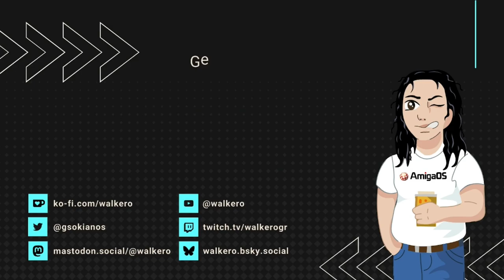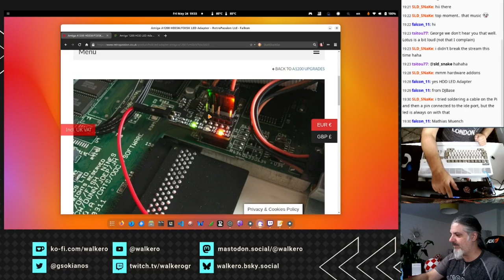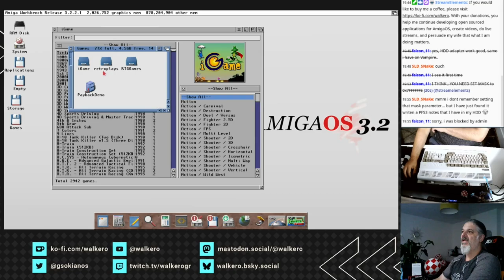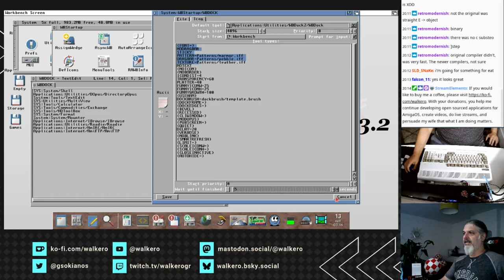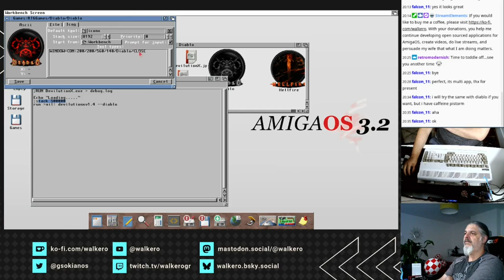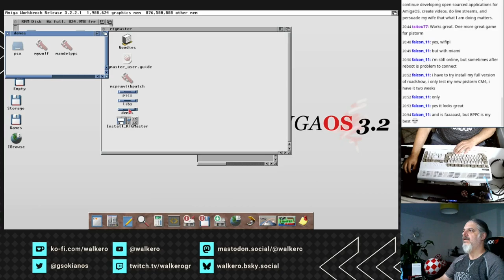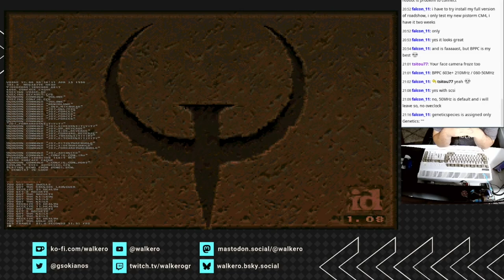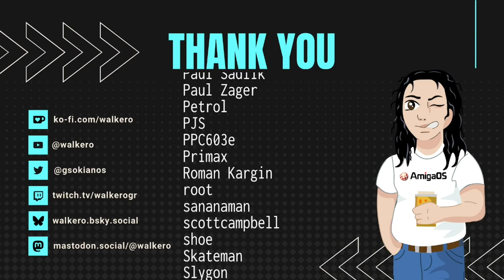Setting up PFS3 on my PiStorm32 Lite hard disks, testing the latest imp3 beta and much more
In this video, I share information about different software for the PiStorm, like installing PFS3 and comparing it with FFS, presenting interesting software like Mnemosyne and WBDock, and testing the latest beta of imp3 with the new impboy feature. More topics are included, as can be seen in the list below.

00:00 - Starting the stream
04:00 - Showing impboy, the new addition to imp3
13:11 - Presenting a way to have the HD light flashing on disk access
28:27 - Setup PFS3 on PiStorm
43:04 - PFS3 vs FFS speed tests
49:48 - Presenting Mnemosyne, a tool to get information about disk usage
56:10 - WBDock 2 hidden features
1:16:05 - Fixing some of the RTG games that were not working, like Diablo
1:40:30 - Install rtgmaster library
2:01:10 - Playing some Quake
2:08:48 - Playing Aliens Quake
2:15:05 - Playing Hydra Castle Labyrinth
2:22:35 - Finishing the stream

If you enjoy my videos and would like to follow my work, please visit my Amiga related blog

This video was created during my stream where every Friday at 19:00 UTC/ 20:00 CET / 15:00 EDT / 21:00 CEST, we discuss AmigaOS, look at utilities and applications to install, and learn how we can resolve issues that may occur. We talked about how to use AmigaOS for everyday tasks and tips and tricks.